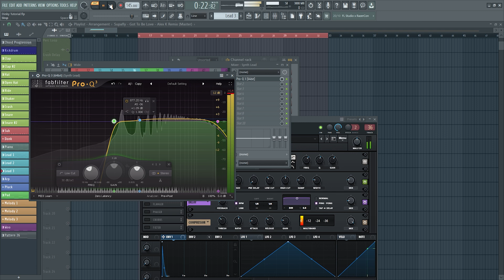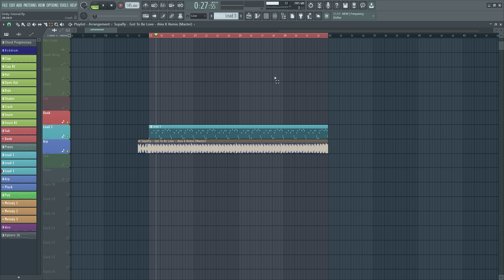How To Make A Dinky Like Alex K [Serum tutorial]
On this tutorial I show you how you can make the famous dinky sample on Serum that Alex K uses in a lot of his older tracks like in his remix of Supafly - Got To Be Love!

My Equipment 👇

FL Studio 20

SSL 2 Audio Interface

Yamaha HS5's

Beyerdynamic DT 990 Pro Headphones

Behringer XENYX 802

Behringer BA 85A Dynamic Microphone

Pioneer DDJ 400

My PC Specs 👇

Tomahawk B550 Motherboard

Ryzen 9 5900x

Corsair LPX 3600 32GB

Asus 4gb 1050ti

WD 1TB SSD M.2